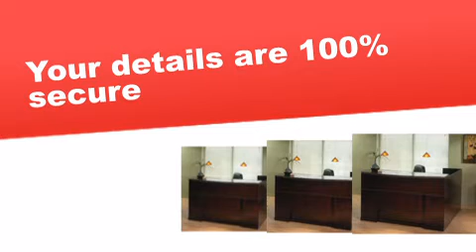Sorrento L Reception Station with Marble Counter Top - ofconcepts.com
Sorrento L Reception Station with Marble Counter Top is brought you